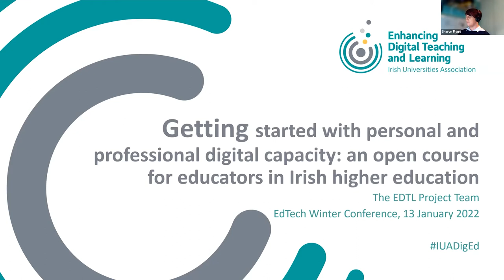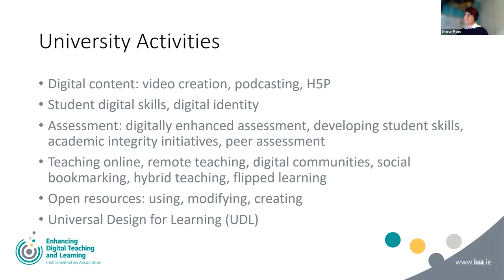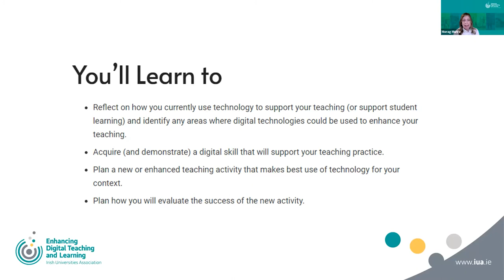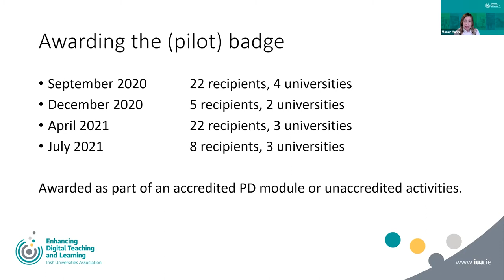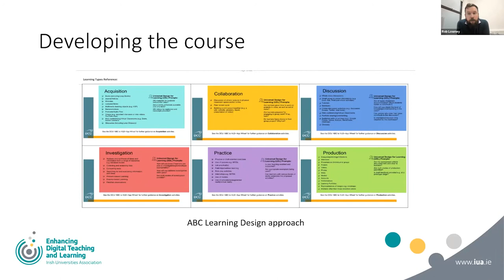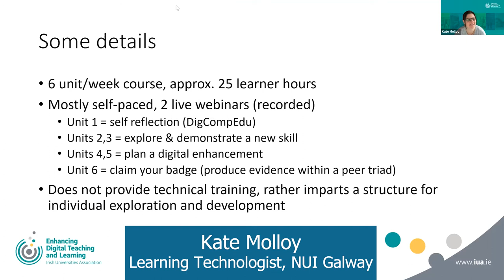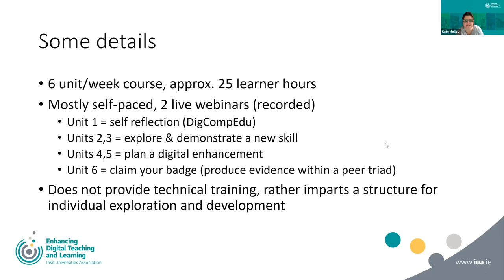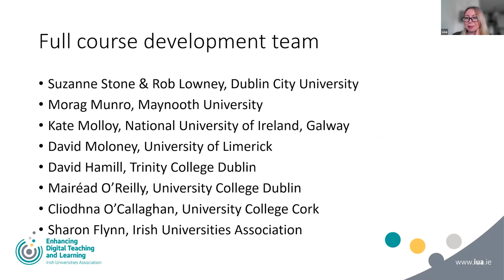Getting Started with Personal and Professional Digital Capacity - Sharon Flynn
Getting Started with Personal and Professional Digital Capacity: An Open Course for Educators in Irish Higher Education - Sharon Flynn